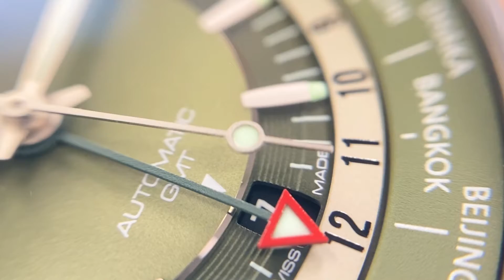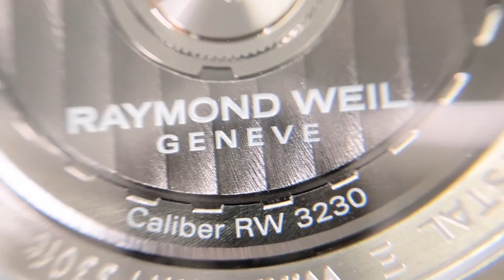UNBOXING Raymond Weil Freelancer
Raymond Weil amplía su línea con este reloj GMT de 40.5 mm. Su caja de acero inoxidable en color bronce combina con la esfera y correa de piel ambas verde militar.